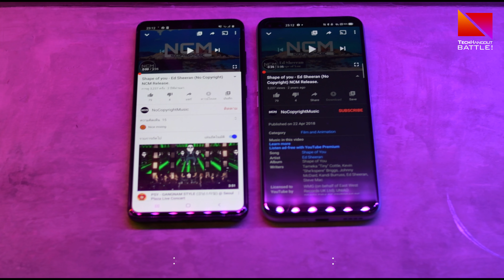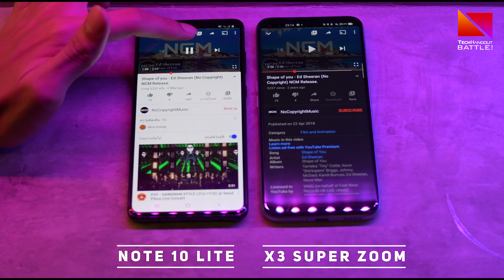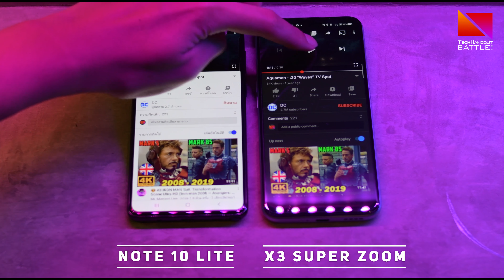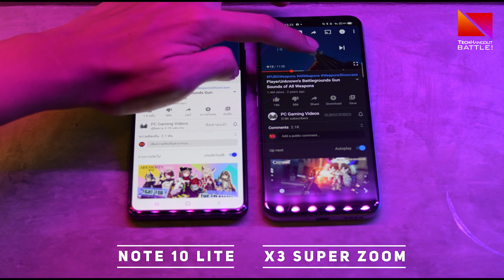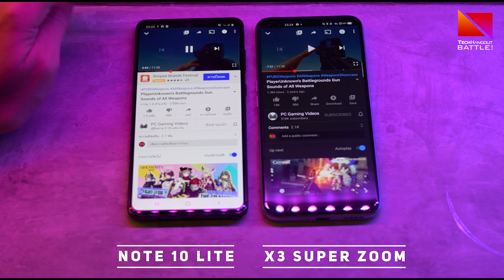[SPEAKER BATTLE ] ทดสอบ Realme X3 SuperZoom vs Note 10 Lite ลำโพงจะเป็นยังไงมาฟังกัน !!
ช่อง Techhangout Battle จะเป็นช่องแยกจากช่องหลัก Techhangout ซึ่งจะเน้นไปในด้านของการเปรียบเทียบ ทดสอบ ตัวอย่างวีดีโอ ลำโพง หรือจะเป็นการ Battle กันในหลายๆอุปกรณ์ อย่าลืมกดติดตามกันด้วยนะครับ
Admin Nineztr